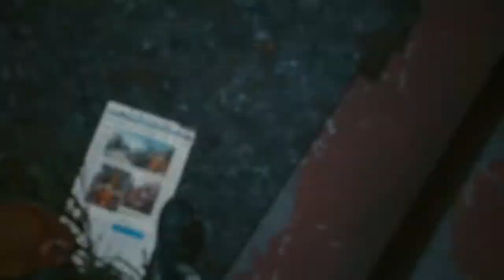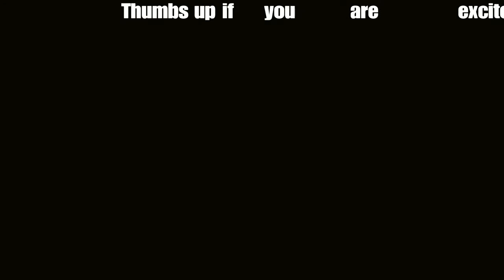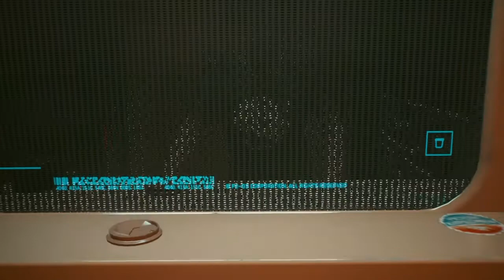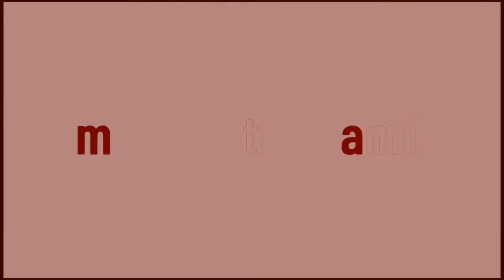Cyberpunk 2077 | The Rescue | Cyberpunk 2077 News & Updates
Cyberpunk 2077 News & Updates , Cyberpunk 2077 Rescue Mission , Can we save Sandra Dorsett in time? What do you think the new DLC will include?